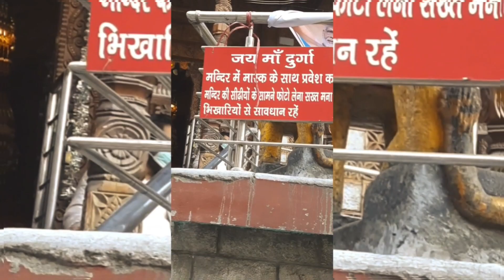Manali Vlog #3 l Mall Road l Manikaran l Kasol l Parvati River l Manali Travel Guide l tasadezy l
Hey Viewers!

I recently went on a trip to Manali with my friend. We visited Solang Valley, Hapmta Pass and many more places. Although I've been to Manali before, but this trip was such a different experience.

This is a Third Video in my series of Manali. In this video I also had a talk with shopkeepers on Mall Road about their experiences.

Keep an eye out for the next part of this series where I explore most exciting  part of this tour that's PARAGLIDING (UNCUT VIDEO) in Manali.

Edited by - Tasa Dezy
(RJ/STORYTELLER/VOICE OVER ARTIST)

🔵 Facebook  - Tasa the Prerna

Guided By - mannu0725

Supported By - creative_world_25